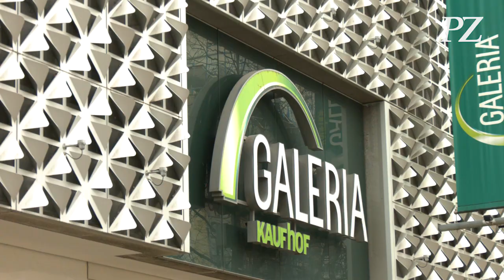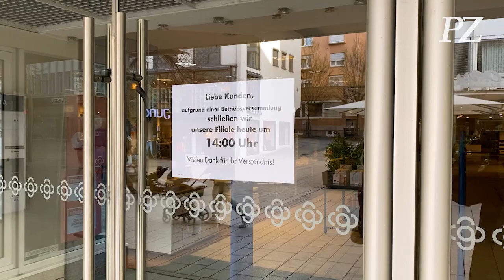Warenhauskette liefert Gewissheit: Galeria Kaufhof in Pforzheim schließt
Seit Montag Nachmittag herrscht Gewissheit: Galeria Kaufhof in Pforzheim ist eine der 52 Filialen bundesweit, die geschlossen wird. PZ-news hat nachgefragt, was das für Pforzheim bedeutet.